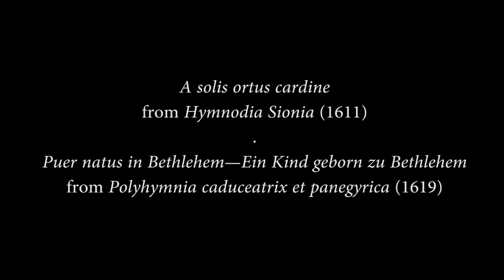Michael Praetorius – A solis ortus cardine & Ein Kind geborn zu Bethlehem—Puer natus in Bethlehem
Michael Praetorius was one of the most important German composers of the 17th century. In addition to a large output of compositions, many of which he published, his magisterial collection "Syntagma Musicum" preserves a wealth of information about the performing practice, organ-building and organology, and general musicianship of his day. "Ein Kind geborn zu Bethlehem—Puer natus in Bethlehem" comes from his 1619 collection Polyhymnia caduceatrix et panegyrica. Scored for three soloists (SSB) and SATB chorus, the instrumental accompaniment is unspecified; we have used viols, recorders, and organ. Something of a "proto-cantata," it uses a Latin text that is interspersed with a German-language refrain (here reinforced with sackbut and dulcian in addition to recorders). After each of the two large sections of the work, the chorale "Ein Kind geborn zu Bethlehem" (whose text is a translation of the Latin verses in the main body of the work) is sung in the manner of a congregational hymn (as suggested by the composer), with the choir singing in unison while the instruments play the separate parts. It is preceded by a chorale prelude for organ, based upon the 5th-century hymn "A solis ortus cardine," the first seven verses of which recount Christ's birth and childhood.

Subtitles available in English, Spanish, Portuguese, and German.

Recorded at St. Martin's Lutheran Church in Austin, TX, on May 22, 2021.
Organ: Visser-Rowland & Associates, op. 42 (III/36)